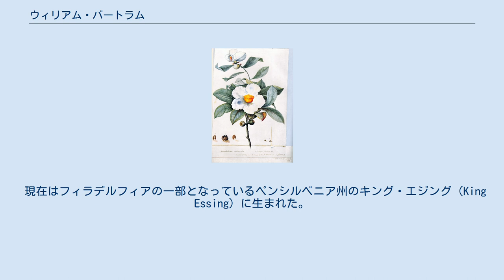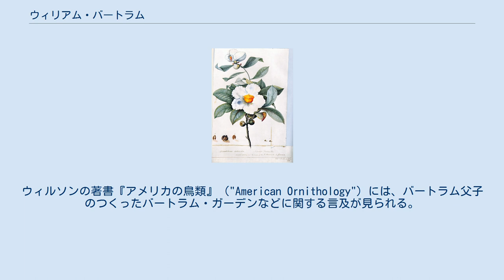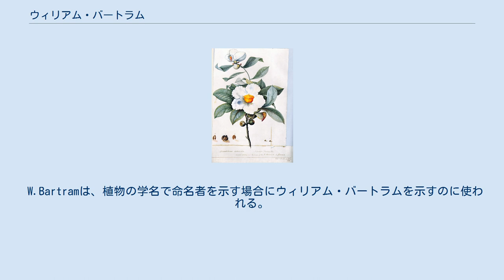ウィリアム・バートラム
ウィリアム・バートラム バートラムの植物画 ウィリアム・バートラム（William Bartram、1739年4月20日 - 1823年7月22日）は、アメリカ合衆国の博物学者である。
 現在はフィラデルフィアの一部となっているペンシルベニア州のキング・エジング（King Essing）に生まれた。
父親も有名な博物学者のジョン・バートラムである。
父親は子供のウィリアムをキャッツキル山地などの探検旅行に伴い、父親の集めた標本を描き、博物画家としての才能で知られるようになった。
稀少な植物を集めた父親の植物園の世話をするようになった。
 1773年から4年間、単独で、8か所の南部の植民地の探検調査を行い、地方の植物、動物の多くの図面と記録を残した。
1780年代はフロリダ、ジョージア、カロライナへの探検調査に費やした。
当時としてはもっとも完全なアメリカの鳥類の一覧をつくりあげた。
1791年から多くの旅行記を出版した。
アメリカの自然史上に残る著作になったばかりでなく、アメリカの風景のいきいきとした描写で知られ、ウィリアム・ワーズワースや、サミュエル・コールリッジらの作家にも影響を与えたとされる。
 1802年にアメリカの最初の鳥類図鑑を製作することになるアレクサンダー・ウィルソンと出会い、鳥類学の基礎を教えた。
ウィルソンの著書『アメリカの鳥類』（"American Ornithology"）には、バートラム父子のつくったバートラム・ガーデンなどに関する言及が見られる。
後半生は、多くの学校からの教授としての招きやルイス・クラーク探検隊への参加などを断り、バートラム・ガーデンで働いてすごした。
 北半球に分布するタマゴケ（Bartramia pomiformis）の科名、属名、種名に献名されている。
 W.Bartramは、植物の学名で命名者を示す場合にウィリアム・バートラムを示すのに使われる。